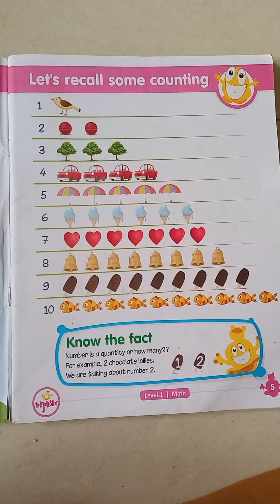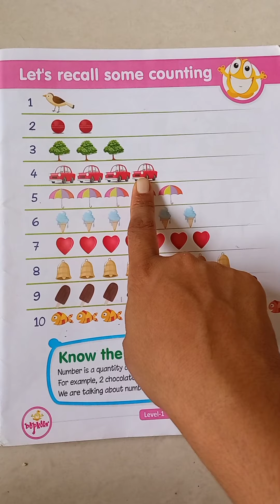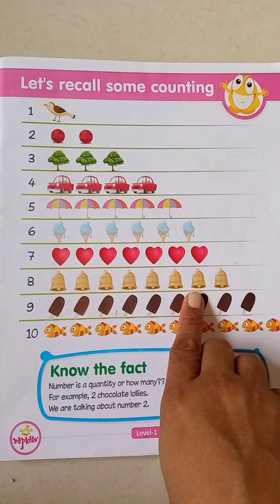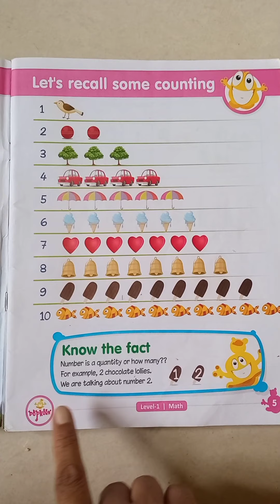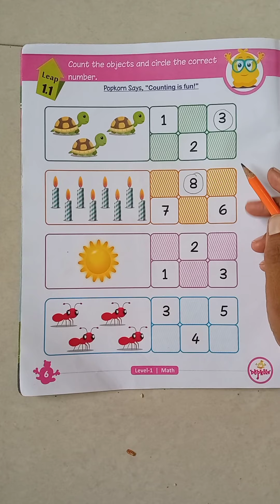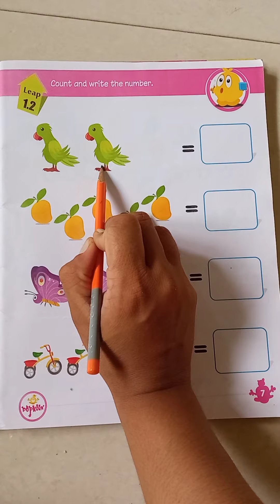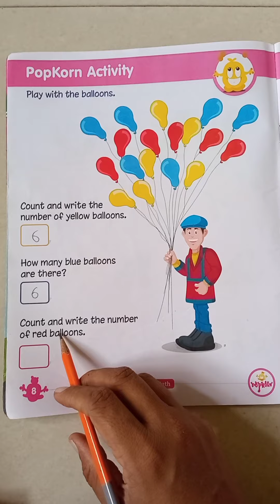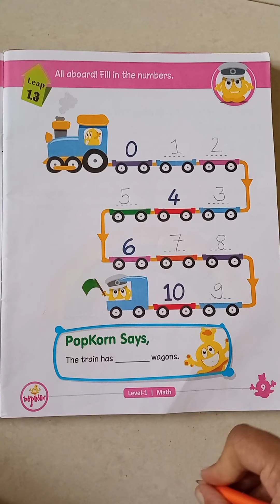MATH (LEARN) WITH POPKORN | RECALL COUNTING 1 TO 10 | J. KG. /L.KG.- LEVEL 1(PART -1)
# MATH (LEARN) WITH POPKORN | J. KG. /L.KG.- LEVEL 1(PART -1)